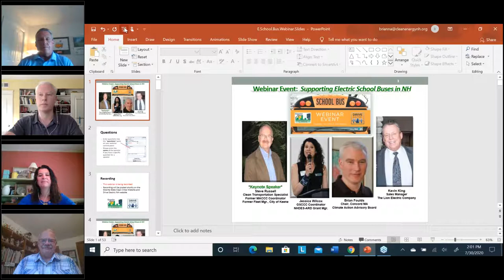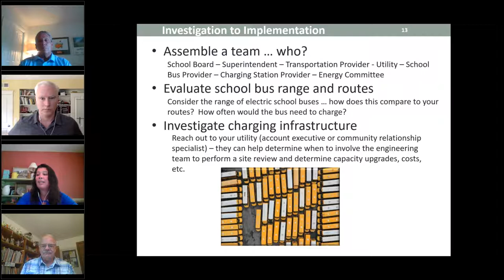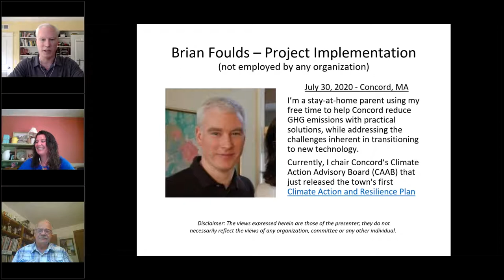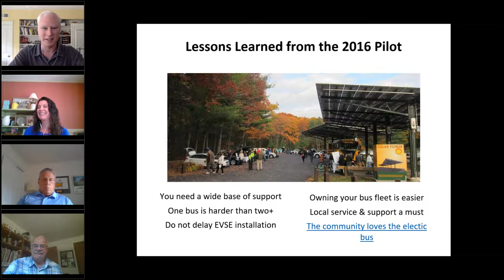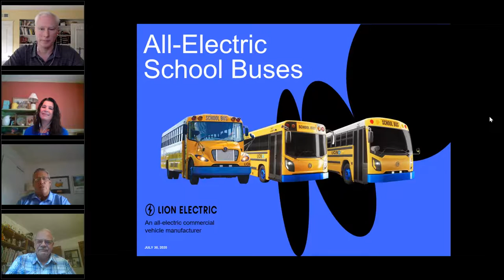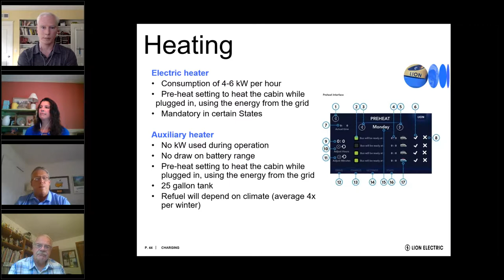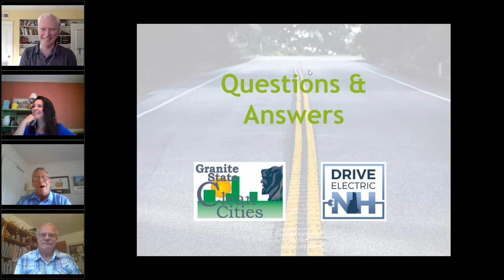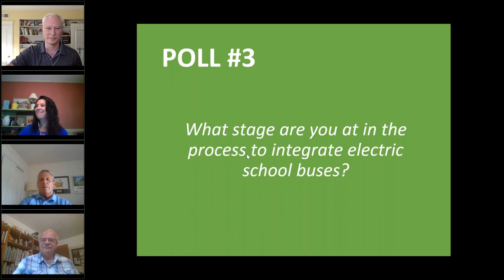GSCCC Webinar Event: Supporting Electric School Buses in New Hampshire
On July 30, 2020, Granite State Clean Cities Coalition (GSCCC), in collaboration with Drive Electric New Hampshire (DENH), hosted a free Webinar Event:  "Supporting Electric School Buses in New Hampshire."  Now more than ever, we need to bring the public health benefits of zero tailpipe emissions to our communities. If you want to see electric school buses on your streets tomorrow, you need to start planning today. To help you prepare, we brought together an expert group of presenters to share their knowledge, experience, and best practices for developing and moving forward with a school bus electrification project. The webinar provided information about potential funding opportunities, financial considerations, vendors, current technology, and the challenges and solutions of an electric school bus pilot project in a cold weather environment.